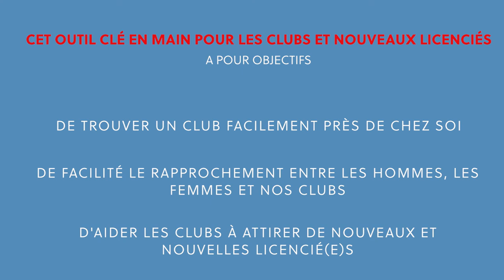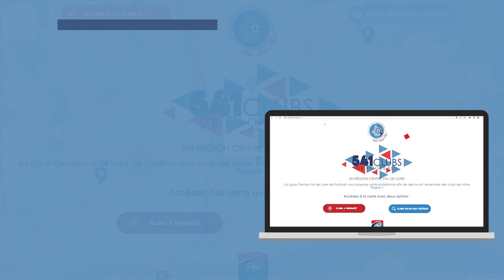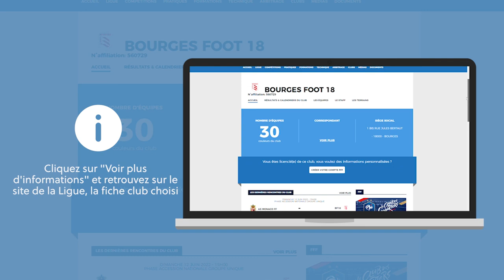Centre, Frappe et But : nouvelle plateforme